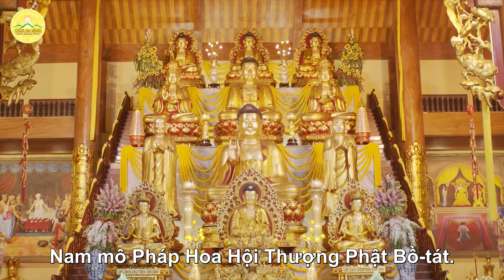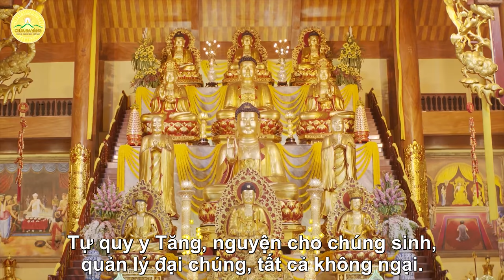Tụng kinh Diệu Pháp Liên Hoa (có chữ) - Phẩm 16 (buổi 19): Phẩm Như Lai Thọ-lượng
➡️ Kinh Diệu Pháp Liên Hoa – Quyển thứ năm – Phẩm “An lạc hạnh” thứ mười bốn

Địa Chỉ: Phường Quang Trung - TP. Uông Bí - Tỉnh Quảng Ninh